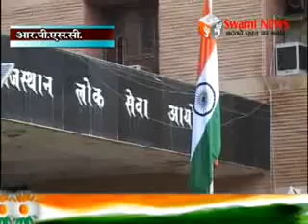Independence Day 2015. 69वें स्वाधीनता दिवस समारोह में विभिन्न विभागों में झण्डारोहण समारोह।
69वें स्वाधीनता दिवस समारोह में विभिन्न विभागों में झण्डारोहण समारोह।